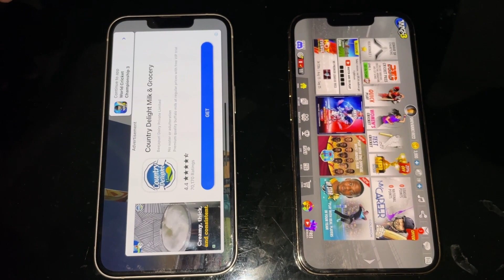Iphone 13 vs 13 pro speed test | Apple A15 Bionic | wcc3 game speed test